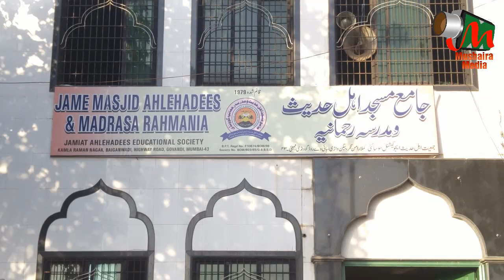Tarana E Rehmaniya, Ijlas E Aam, MADARSA RAHMANIYA, Govandi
Tarana E Rehmaniya
IJLAS E AAM, Govandi
Held On 9 Jan 2017
At JAME MASJID AHLE HADEES & MADARSA RAHMANIYA, Govandi
JAMIAT AHLE HADEES EDUCATIONAL SOCIETY, GOVANDI, Mumbai – 43
Video Recorded And Uploaded By M MEDIA (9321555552)